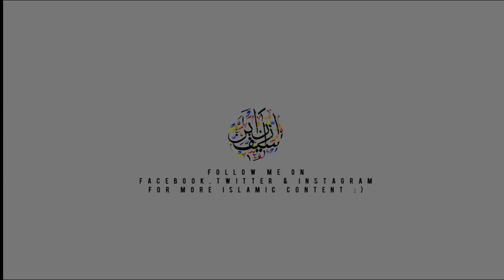❝Jab Allah ﷻ Kisi ko Pasand Karta Ha¦¦ Phir Ka Hota Hain ❞¦¦ Qari Sohaib Ahmad Meer- Azaan Ibn Saif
✔️Tittle➡️❝Jab Allah ﷻ Kisi ko Pasand Karta Ha¦¦ Phir Ka Hota Hain ❞
✔️Speaker ➡️ Qari Sohaib Ahmad Hafizullah
✔️Presenter➡️Azaan Ibn Saif - Production
✔️Edited by➡️ Azaan ibn Saif
🌹 Must Read 👇
About: Azaan Ibn Saif-Production Is A YouTube Channel Where You Will Find Short Epic Islamic Videos :)